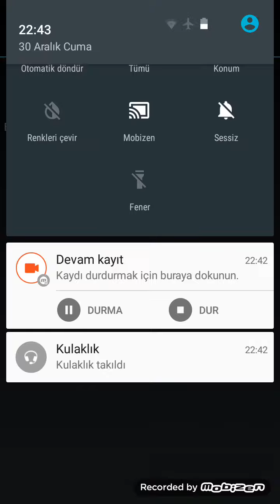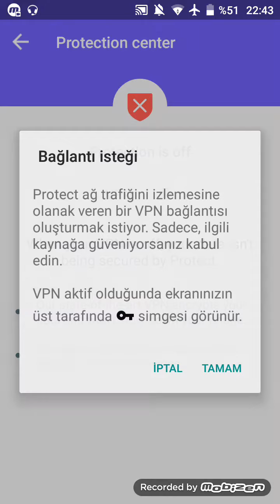Telefonu Gece Moduna Almak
Bu uygulama sayesinde telefonların parlaklığını %0'ın altına indirebilirsiniz. Bu sayede hem şarjın daha az harcanmasını sağlar ve geceleri gözlerinizi alan ekran ışığından kurtulmuş olursunuz.

Night Mode açıkken VPN bağlantısını kabul etme butonu çalışmamktadır. Bu sorun tüm cihaz ve modeller için geçerlidir. Eğer VPN kullanmam diyorsanız sorun yoktur. Kullanıyorsanız VPN'i Night Mode'u açmadan önce aktif hale getirmeniz gerekir.